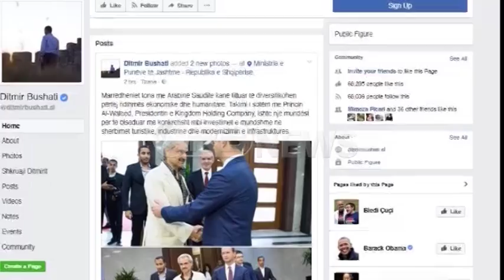Ora News - Princi saudit vjen me jaht në Shqipëri, takim me Bushatin për turizmin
Pas mbërritjes në vendin tonë, Princi saudit AlWaleed bin Talal bin Abdulaziz Al-Saud takimin e parë e ka zhvilluar me Ministrin e Jashtëm Ditmir Bushati.
Në një postim në fb, Bushati shkruan se “marrëdhëniet tona me Arabinë Saudite kanë filluar të diversifikohen përtej ndihmës ekonomike dhe humanitare”.
Bushati thotë se takimi i sotëm me Princin Al-Waleed, që është dhe Presidenti i Kingdom Holding Company, ishte një mundësi për të biseduar më konkretisht mbi investimet e mundshme në shërbimet turistike, industrinë dhe modernizimin e infrastrukturës.